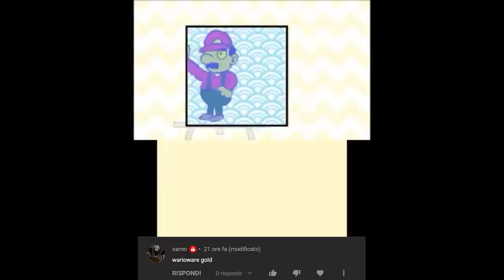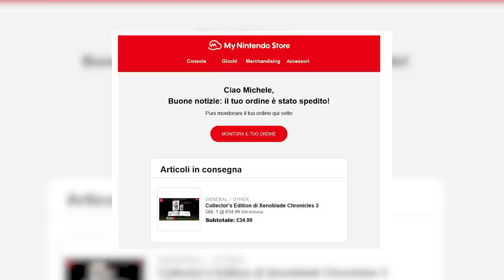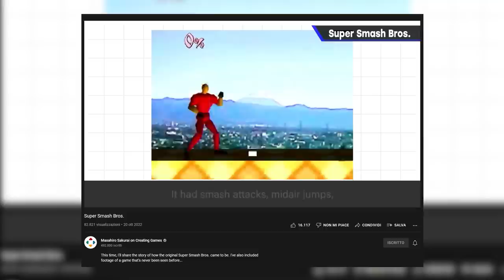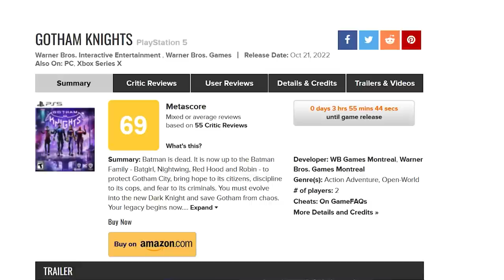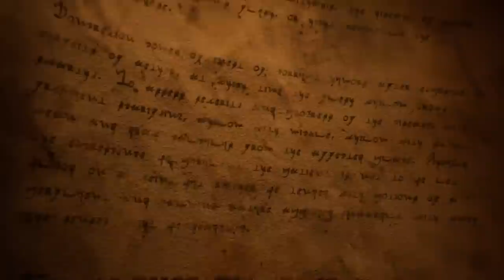UN'USCITA A SORPRESA PER SWITCH | SILENT HILL È RINATO, MA... | FINAL FANTASY XVI È IMPRESSIONANTE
Oggi parleremo di un arrivo a sorpresa su Nintendo Switch, un'uscita imprevista che mette ancora più in crisi il nostro portafogli. Oltre a Mario + Rabbids Sparks of Hope e Persona 5 ci sono infatti tanti titoli meritevoli di essere presi in considerazione.
Dopo anni di nulla, Silent Hill è pronta a tornare in grande stile con una moltitudine di progetti che vanno ben oltre il mondo dei videogiochi. Cosa ne pensate della visione di konami? Siete contenti dei nomi dietro al remake di Silent Hill 2 e Silent Hill F?
E prima di salutarci guardate il nuovo trailer di Final Fantasy XVI. Ambition, questo il suo nome, ci racconta il mondo di Final Fantasy Xvi e la sua lore, un trailer da mettere accanto al precedente dedicato al combat system. Che questo FF XVI sia una sorta di rinascita del brand? Siete in Hype?

00:00 Solo Risposte Sbagliate
00:38 Intro
01:21 Xenoblade Chronicles 3: Nintendo spedisce le prime limited
02:17 Masahiro Sakurai mostra per la prima volta il prototipo di Smash
03:01 Resident Evil Stream: ne parliamo domani
03:28 Non solo Sparks of Hope e Persona 5: c'è anche, Alan Wake!
04:34 New Tales From the Borderlands per gli amanti delle avventure grafiche
05:04 La sorpresa Dragonball: The Breakers
05:43 Delusione Gotham Knights: non ci siamo
06:18 Silent Hill Transmission: tanti progetti, molti dubbi
10:03 Final Fantasy XVI: un' AMBIZIONE smisurata
11:53 Outro e Patreon